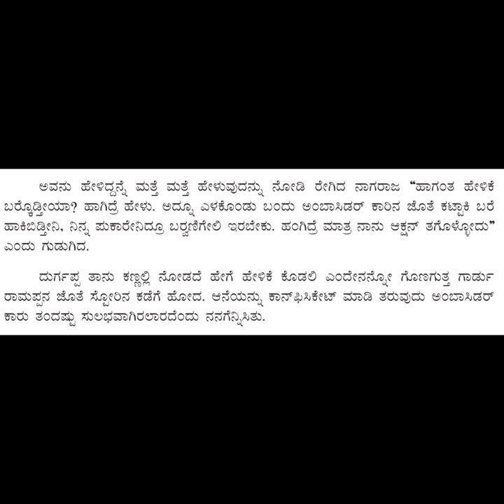KANNADA KRISHNE GOWDANA AANE ADHYAYA - 3 - LECTURE BY : SHOBHA A